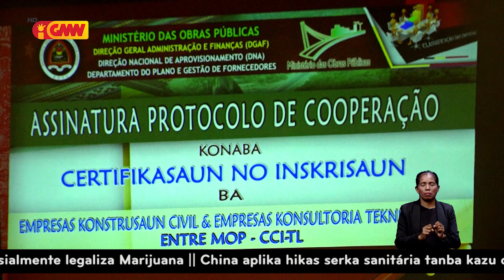MOP ho CCITL asina akordu implementasaun ba dekretu lei numeru 17/2021, 22 Setembru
MOP ho CCITL asina akordu implementasaun ba dekretu lei numeru 17/2021, 22 Setembru kona ba Certifikasaun no Inskrisaun ba Empresas Konstrusaun Civil & Empresas Konsultoria Teknika Civil.